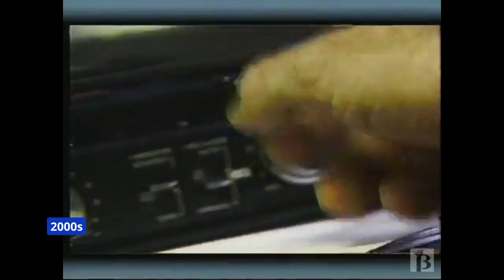This is the CBC News: Forty Years of CBC Radio News Themes 1982-2022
Paired with archival footage from CBC Radio advertisements, this video includes audio of CBC Radio news themes from 1982, 1996, 2005, 2021, and 2022. Whilst the authority and trustworthiness of the CBC news remains the same, the sound of the news has changed over the years.